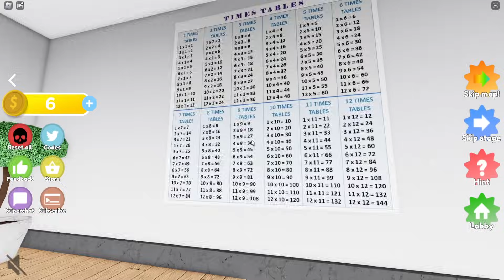🟢GASESTE BUTONUL CORECT SAU...!🔴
❓Buna! Eu sunt PisicaMiauMiau si impreuna cu MaxINFINITE jucam pentru voi Roblox, Poppy Playtime, Garten of Banban, Doors, Skibidi Wc, Jocuri la 3 Dimineata, Morph, Obby, Simulator, Tycoon, Roleplay, Fashion, Choo Choo Charles, Cartoon Cat, Jocuri de mobil, Minecraft, Minecraft Bedrock si alte jocuri interesante!